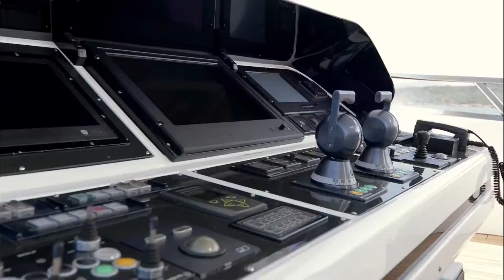Life Of Billionaires | Rich Lifestyle Motivation | Luxury Lifestyle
If you want a better life for your family, have a luxurious lifestyle and aspire to be wealthy, these videos will help you achieve it. Yes, you can have Billionaire Luxury Life  through applying the universal law of attraction. However, the key is to really be in touch with your Higher Self in order for your true heart’s desire to manifest for you on a conscious level. If a desire comes to you which is primarily revealed only through your personal ego – your lower self – without actual guidance from your Higher Self, then this desire has a lesser chance of manifesting.

We make these videos to educate others in a motivational/inspirational form.